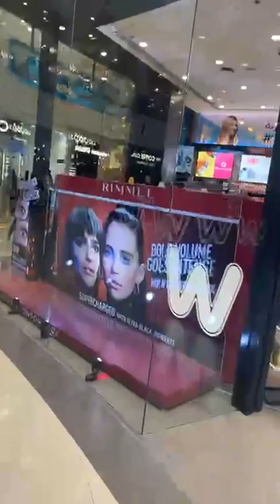Las exageraciones no son buenas